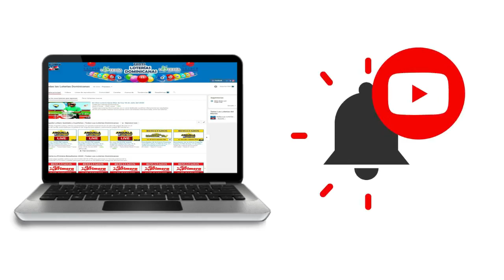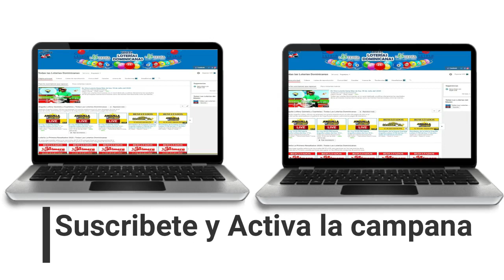Resultados de la loteria la fecha 03:00 PM de hoy 13 de Septiembre del 2020